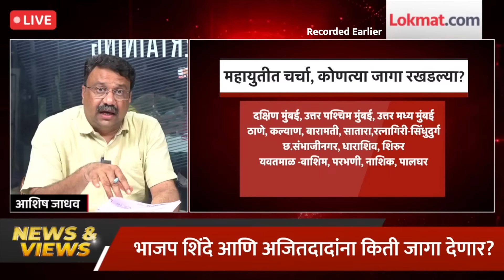बारामतीमधून महायुतीचा उमेदवार जाहीर होण्यास विलंब का, नव्या उमेदवाराची चर्चा? Baramati Loksabha SA2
बारामतीमध्ये ऐनवेळी उलटफेर? बारामतीमधून महायुतीचा उमेदवार जाहीर होण्यास विलंब का, नव्या उमेदवाराची चर्चा? | SA2